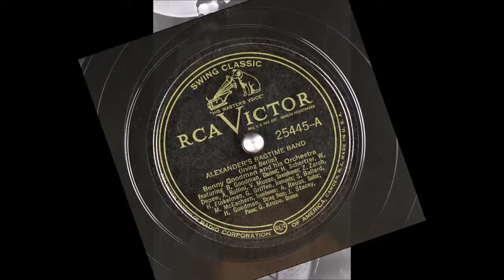Alexander's Ragtime Band - Benny Goodman - 1936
Swing

Instrumental
Benny Goodman (Director, Clarinet)
Vido Musso (Saxophone)
William DePew (Saxophone)
Adrian Rollini (Saxophone)
Hymie Schertzer (Saxophone)
Murray McEachern (Trombone)
Red Ballard (Trombone)
Harry Finkelman (Trumpet)
Gorden Griffen (Trumpet)
Zeke Zarchy (Trumpet)
Jess Stacy (Piano)
Allan Reuss (Guitar)
Harry Goodman (String bass)
Gene Krupa (Drums)
Writer: Irving Berlin

Catalog Number: Victor 25445-A
Matrix Number:  25445A (78 RPM, 10")
Place and Take Date: New York, 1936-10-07
The recording on the other side of this disc: Riffin' at the Ritz